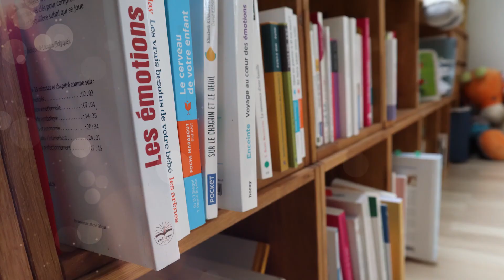Parentalité positive et conflits dans les fratries (+ cadeau)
Vos enfant se disputent dans la pièce d'à côté: que faire? J'interviens? J'interviens pas? Et si oui comment? Comment éviter de prendre parti? Comment ne pas envenimer la situation? Je vous parle de tout ça dans cette vidéo avec en plus un bonus pour mes abonnés.

Pour rester au courant de mes activités, n'hésitez pas à vous inscrire à ma newsletter
Vous recevez vos schémas à imprimer automatiquement lors de l'inscription